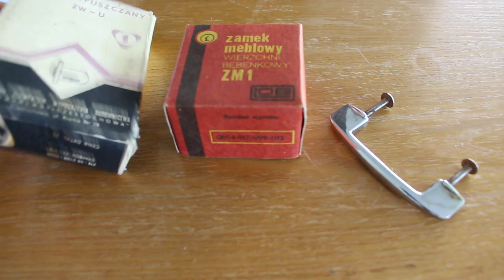KOMODA ZE ŚMIETNIKA AMATORSKA RENOWACJA SZAFKI MID CENTURY VINTAGE